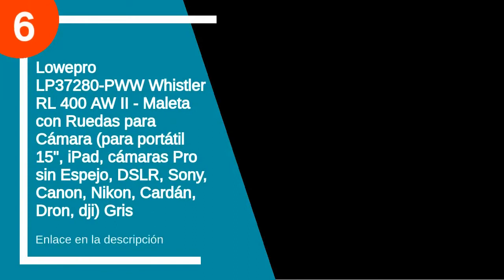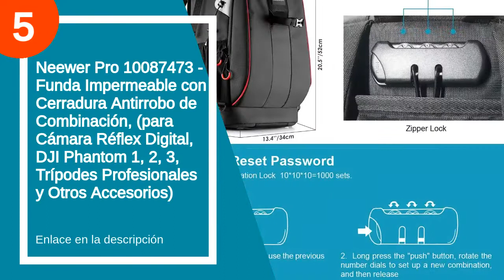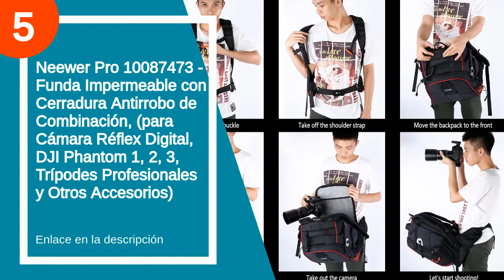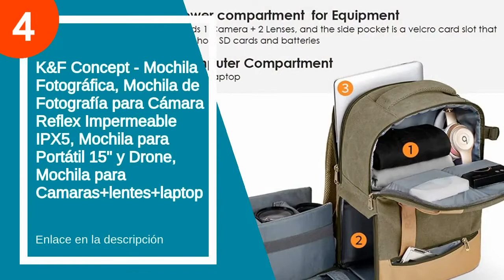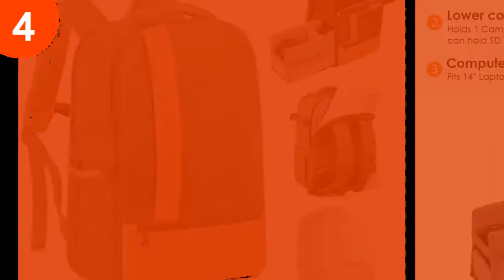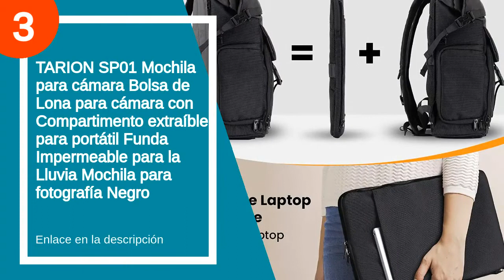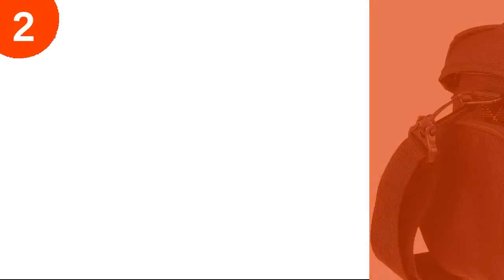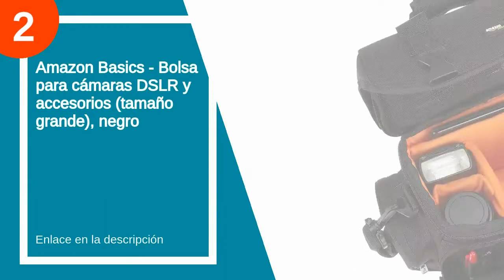Las 11 mejores maletas fotografia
✋  Aquí están las 11 mejores maletas fotografia disponibles en el mercado.

??? ENLACES DE COMPRA MALETA FOTOGRAFIA ???

6) Lowepro LP37280-PWW Whistler RL 400 AW II - Maleta con Ruedas para Cámara (para portátil 15", iPad, cámaras Pro sin Espejo, DSLR, Sony, Canon, Nikon, Cardán, Dron, dji) Gris

5) Neewer Pro 10087473 - Funda Impermeable con Cerradura Antirrobo de Combinación, (para Cámara Réflex Digital, DJI Phantom 1, 2, 3, Trípodes Profesionales y Otros Accesorios)

5) Neewer Pro 10087473 - Funda Impermeable con Cerradura Antirrobo de Combinación, (para Cámara Réflex Digital, DJI Phantom 1, 2, 3, Trípodes Profesionales y Otros Accesorios)

4) K&F Concept - Mochila Fotográfica, Mochila de Fotografía para Cámara Reflex Impermeable IPX5, Mochila para Portátil 15" y Drone, Mochila para Camaras+lentes+laptop

4) K&F Concept - Mochila Fotográfica, Mochila de Fotografía para Cámara Reflex Impermeable IPX5, Mochila para Portátil 15" y Drone, Mochila para Camaras+lentes+laptop

3) TARION SP01 Mochila para cámara Bolsa de Lona para cámara con Compartimento extraíble para portátil Funda Impermeable para la Lluvia Mochila para fotografía Negro

3) TARION SP01 Mochila para cámara Bolsa de Lona para cámara con Compartimento extraíble para portátil Funda Impermeable para la Lluvia Mochila para fotografía Negro

2) Amazon Basics - Bolsa para cámaras DSLR y accesorios (tamaño grande), negro

2) Amazon Basics - Bolsa para cámaras DSLR y accesorios (tamaño grande), negro

1) Amazon Basics - Mochila para cámara réflex y accesorios, color negro

1) Amazon Basics - Mochila para cámara réflex y accesorios, color negro

00:00 - Intro
00:13 - 6) Lowepro LP37280-PWW Whistler RL 400 AW II -...
01:40 - 5) Neewer Pro 10087473 - Funda Impermeable con Cerradura...
02:33 - 5) Neewer Pro 10087473 - Funda Impermeable con Cerradura...
03:26 - 4) K&F Concept - Mochila Fotográfica, Mochila de Fotografía...
04:22 - 4) K&F Concept - Mochila Fotográfica, Mochila de Fotografía...
05:17 - 3) TARION SP01 Mochila para cámara Bolsa de Lona...
06:07 - 3) TARION SP01 Mochila para cámara Bolsa de Lona...
06:56 - 2) Amazon Basics - Bolsa para cámaras DSLR y...
08:02 - 2) Amazon Basics - Bolsa para cámaras DSLR y...
09:08 - 1) Amazon Basics - Mochila para cámara réflex y...
10:14 - 1) Amazon Basics - Mochila para cámara réflex y...